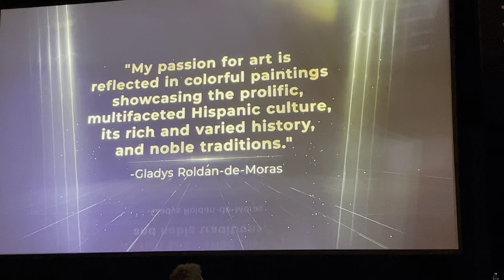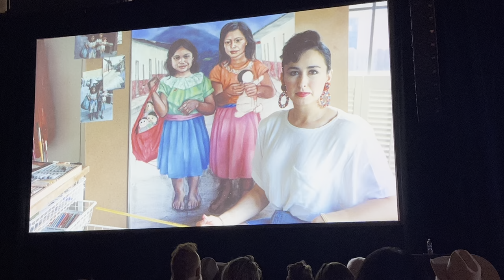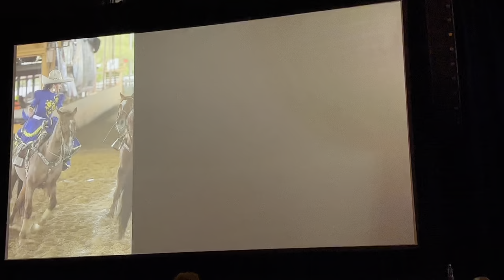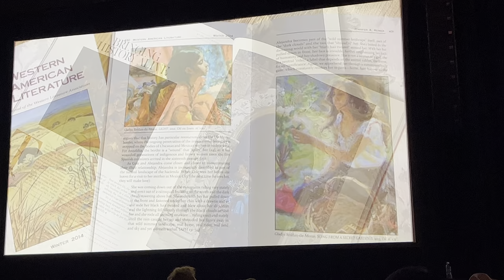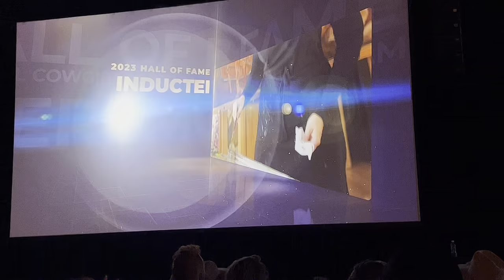National Cowgirl Museum and Hall of Fame Induction GLADYS Roldan de Moras NOV 2023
Induction speech Nov 2023. Gladys Roldan de Moras